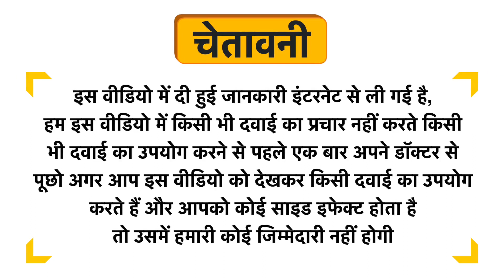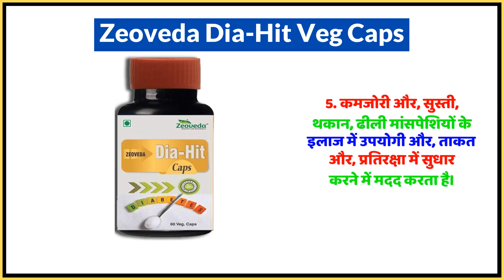Zeoveda Dia-Hit Veg Caps Uses in Hindi | Side Effects | Dose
Zeoveda Dia-Hit Veg Caps Uses in Hindi | Benefits | Side Effects | Dose